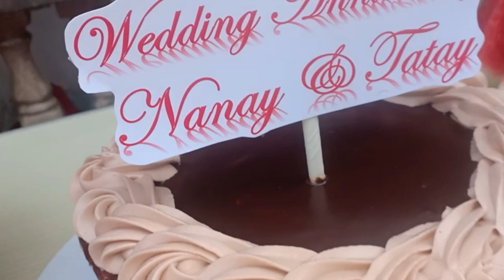SURPRAYS l BenhurDeveza Vlogs l 015